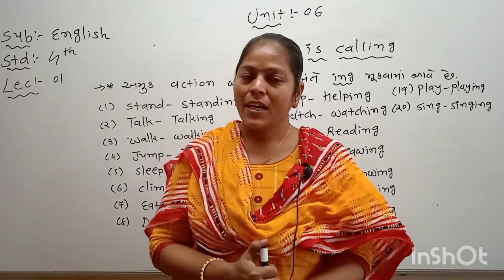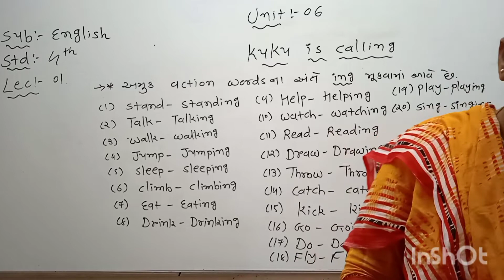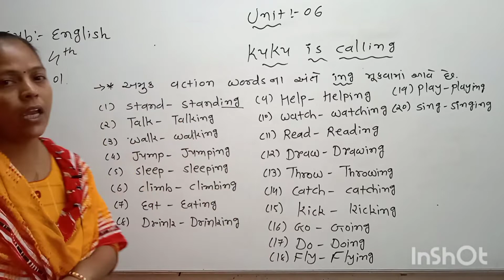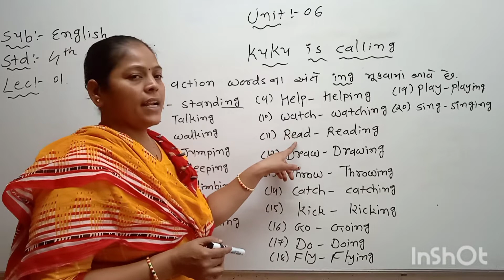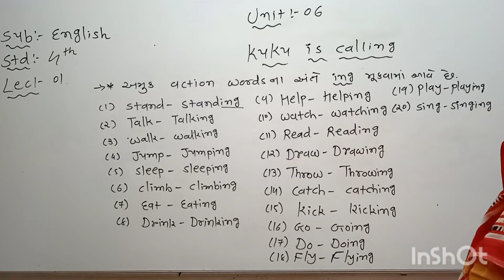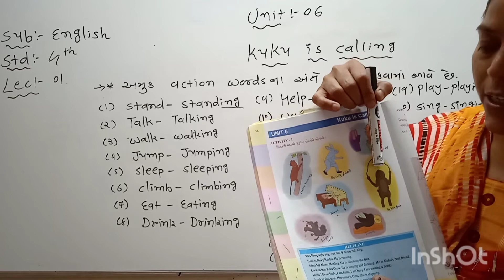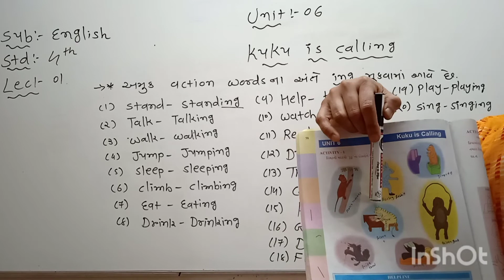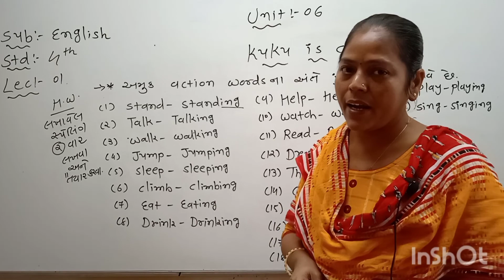sub : English std : 4 LEC : 1 unit :6